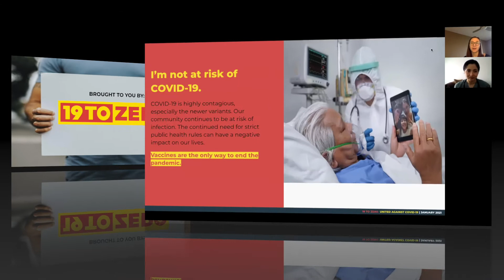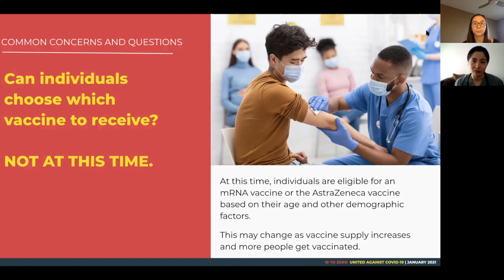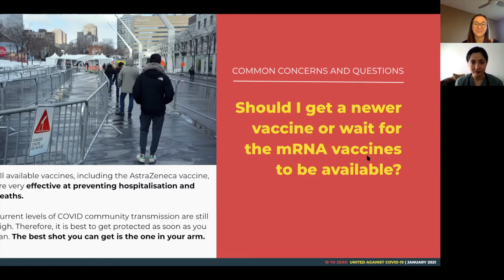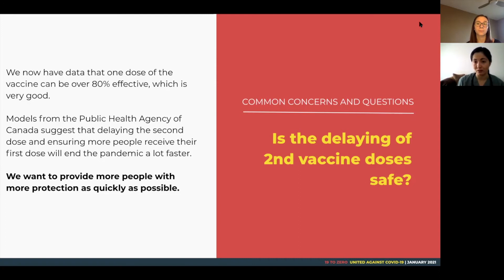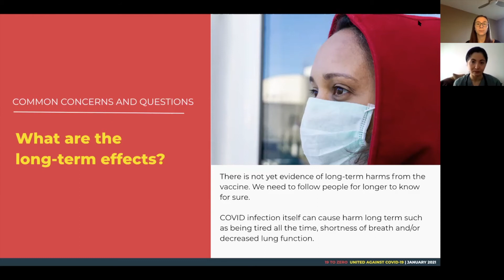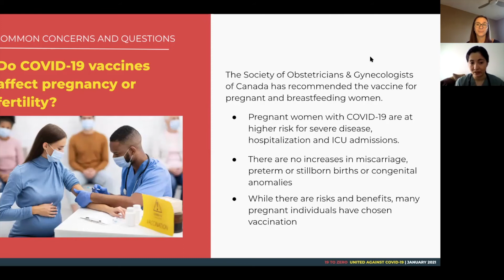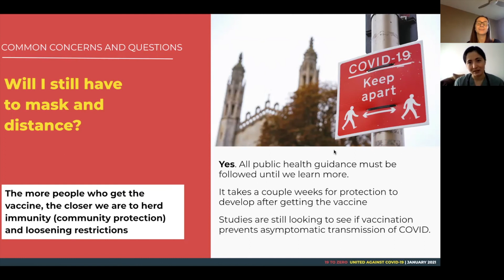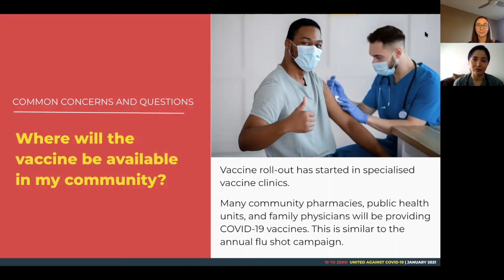19toZero Common Vaccine Questions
Common Covid 19 Vaccine Questions